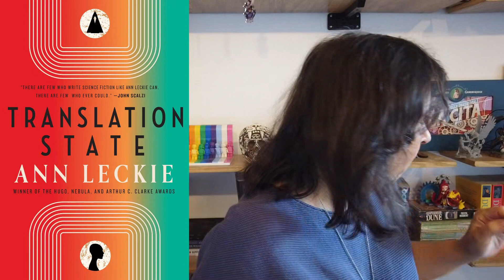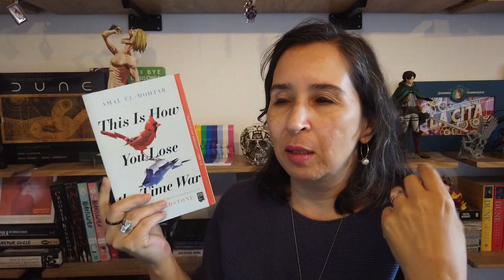El Booktag INTERGALÁCTICO 🚀🚀🚀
Yo me soñaba con que algún día Rafa iba a publicar este video… y pasó!!!  Así le cambie el nombre durante TODO el video, perdóóóóón!!!

Mejor dicho, los dejo con el booktag intergaláctico, eso sí, menos divertido que el original porque soy yo sóla desde la sala de mi casa 😛

Mi nominado es Javier de Gringo libros, aunque sea una bola y no lo haya mencionado en el video

Las consignas del booktag intergaláctico.
1. ESPACIO. Libro ambientado en un mundo diferente al nuestro.
2. HOYO NEGRO. Libro que te sumergió completamente.
3. VELOCIDAD DE LA LUZ. Libro o lectura más anticipados.
4. NEBULA. Libro con portada muy bonita.
5. MULTIVERSO. Libro spin off de una serie que ames.
6. GRAVEDAD. Pareja literaria favorita.
7. BIG BANG. Libro con el que empezaste en la Sci Fi.
8. ASTEROIDE. Historia corta que ames.
9. GALAXIA. Libro con puntos de vista múltiples.
10. NAVE ESPACIAL. Título de un libro que podría ser el nombre de una nave espacial.
Si quieren saber más de mí:

Mi lista de regalo para mi cumple #50!

Libros nuevos que quiero